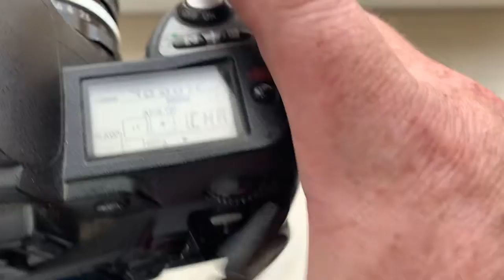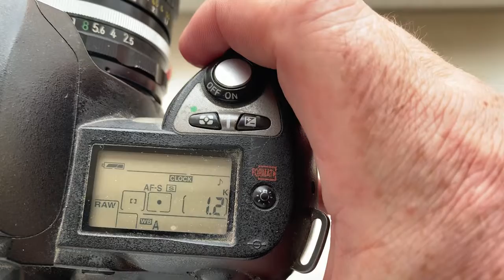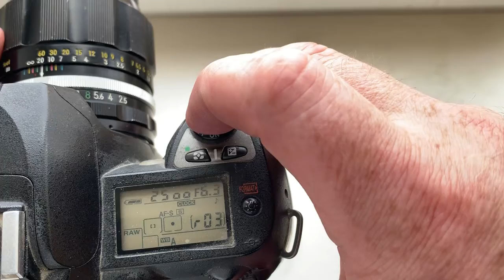Для Юлии Б.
Nikon nikkor-p.c auto 1:2.5 105mm с Одуванчиком Лушникова
(установка и настройка).